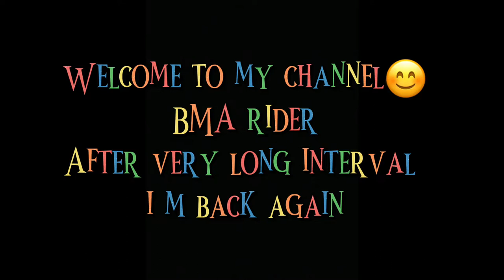Ambulance vlog // after long time vlog around village